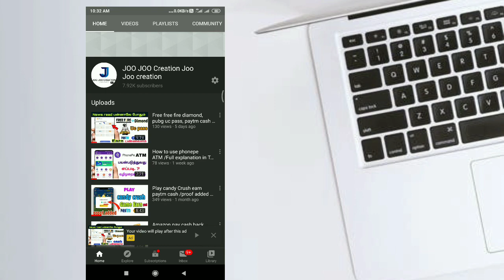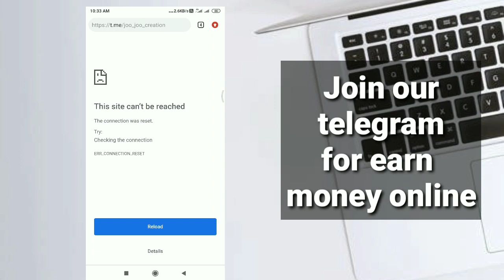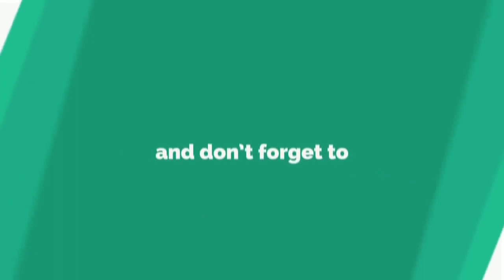Data entry jobs & online jobs, part time job, Work from home in Tamil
Join our telegram earn money online:

Online job & Data entry jobs [Tamil]
This channel based on Data entry , online jobs, part time jobs, online business, Application website hub

online job & data entry jobs

Trusted website

Trusted apps

Keep support and join us telegram for make more money in online

Like our video and comment your opinion
Now
Get money